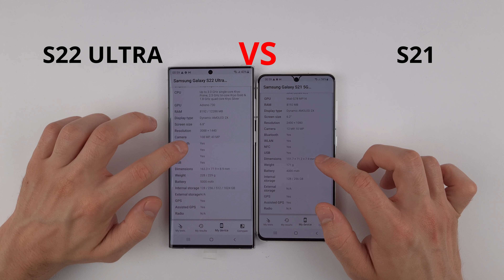SAMSUNG S22 Ultra vs S21 | SPEED TEST